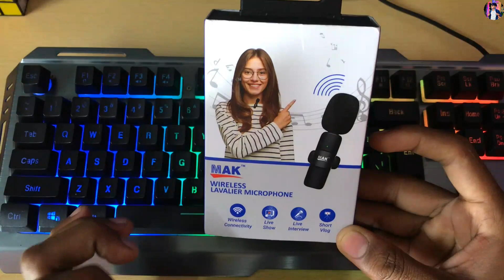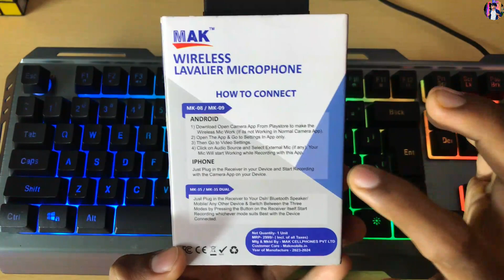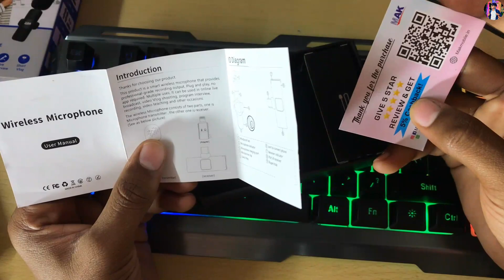🎤 Best Wireless Mic 2024 || Best Mic For YouTube Videos || Low Budget Best Wireless Mic For Vlogging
Abhi G xyz
best mic in android
low buget mic in android
best mic for vloging
under 500 best mic
wireless mic
best wireless mice under 500
wireless mic in 500
best mic kon sa ha
best mic for mobile
best sound quality mic for mobile

best mic for 500
video sound recording best mic
video ke liye best mic under 500
best mic under 500 2023
new mic price in 2024
best mic kon sa ha video ke liye
best quality mic under 500
low bugest mic in daily use
best mic for youtube video
best wireless mic under 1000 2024
mic in 2023 good quality
best mic for youtube videos in daily use 2024
best mic for iPhone
best wireless mic for iPhone
Best microphone for iPhone

Hagtags :-

Thanks For Whaching & Support.